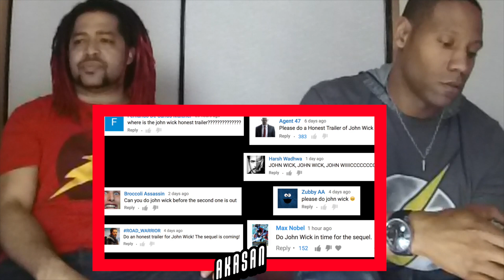Honest Trailers - John Wick | REACTION & DISCUSSION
AKASAN
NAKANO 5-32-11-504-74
NAKANO-KU, TOKYO
JAPAN, 164-0001